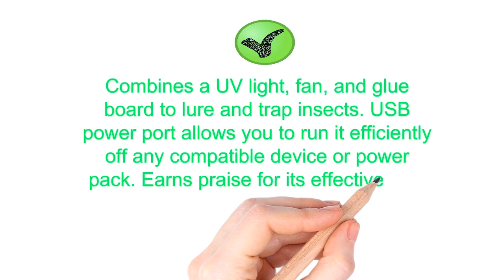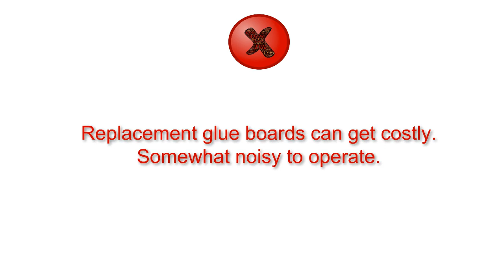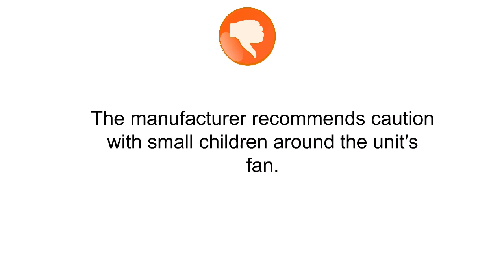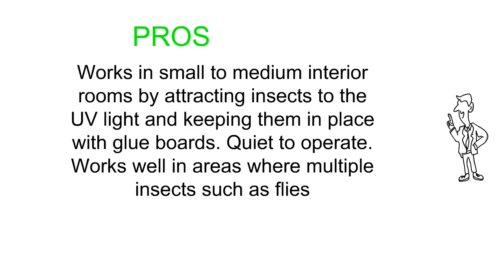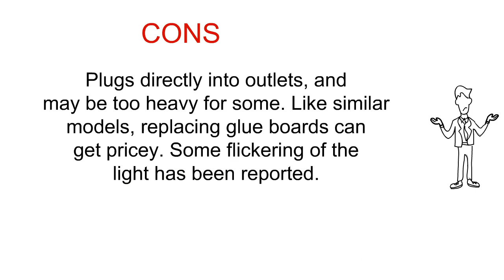The Top 3 Best Insect Traps To Buy In 2019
3. Electric Insect Trap: Indoor Bug, Fruit Fly, Gnat and Mosquito Killer Trap - UV light, Fan and Sticky Glue Boards Combo Traps Even The Tiniest Flying Pests - No Zapper - Child Safe, Non-Toxic
2. RockBirds Mosquito Killer and Bug Zapper, Indoor Electric Fly Trap, Killer Mosquitoes&Bug by LED Light, Non-chemical, Non-toxin, and Non-radiative.
1. Gardner FLY WEB FLY TRAP